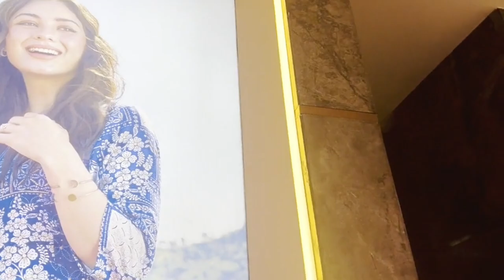New vlog Airia Mall Gurugram ll Gurgaon ll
दोस्तो हमे आप सभी के प्यार और सपोर्ट की जरूरत है आप सभी अपना प्यार और सपोर्ट बनाए रखे ll सभी हमारे चैनल को सब्सक्राइब करे और घंटी 🔔 को जरूर दबाए 🙏